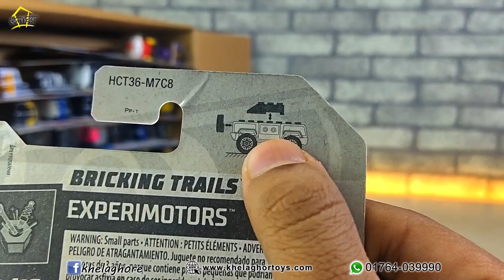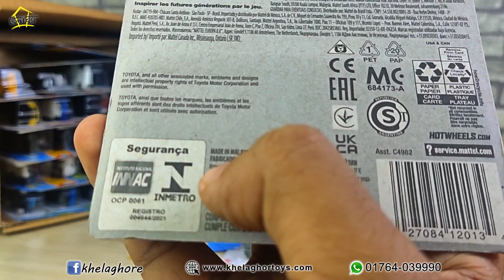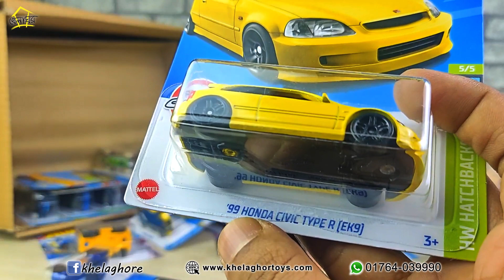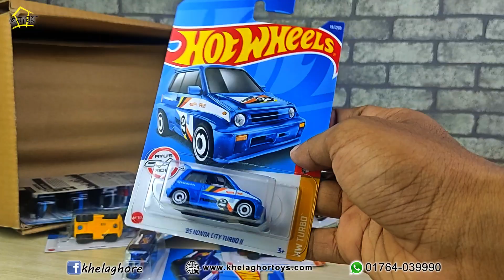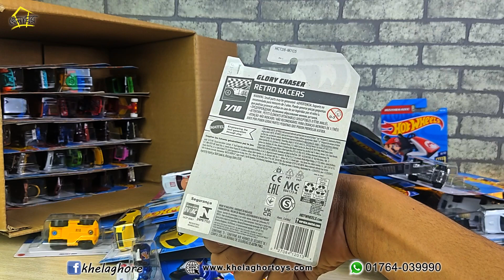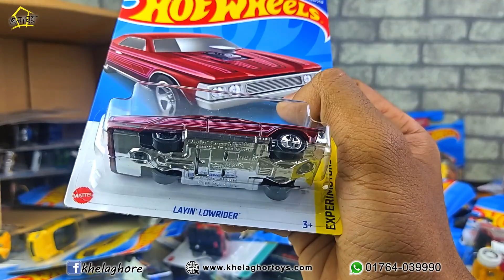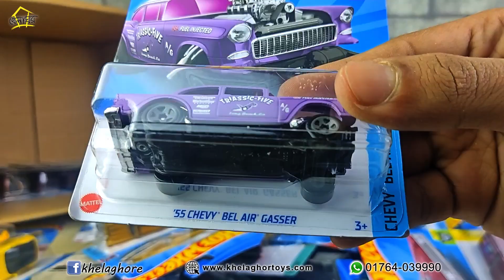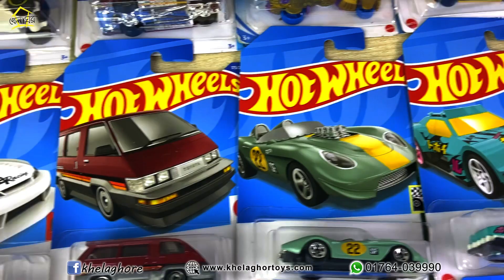🔥 Hot wheels 🔥 Legendary Hot wheels car review and BD price. mini Mattel cars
🔥 Hot wheels 🔥
Price = 200 to 500 Taka